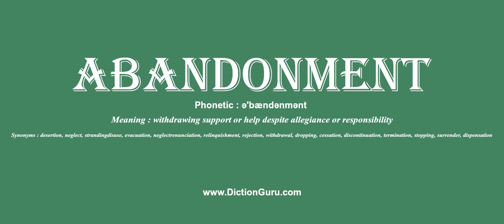abandonment: How to pronounce abandonment with Phonetic and Examples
This video shows how to pronounce abandonment correctly with phonetic and examples on how to use it
abandonment Definition : withdrawing support or help despite allegiance or responsibility
abandonment Phonetic : ə'bændənmənt
abandonment Synonyms : desertion, neglect, strandingdisuse, evacuation, neglectrenunciation, relinquishment, rejection, withdrawal, dropping, cessation, discontinuation, termination, stopping, surrender, dispensation
 abandonment Examples :
More conservative critics found the root of his decline in his abandonment of religious faith.
The meeting may be the only National Hunt racing in Britain this weekend, with abandonments likely elsewhere due to the weather.
With the economic collapse came the abandonment of hundreds of businesses by their owners.